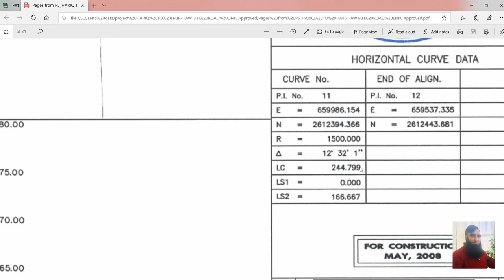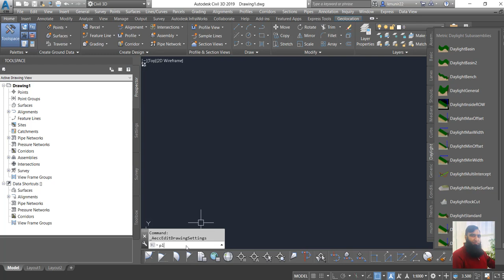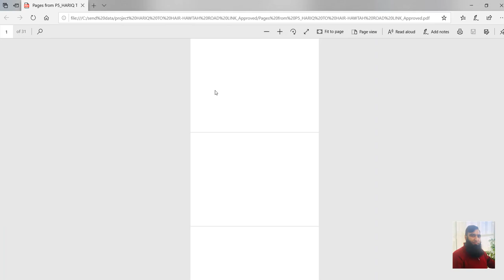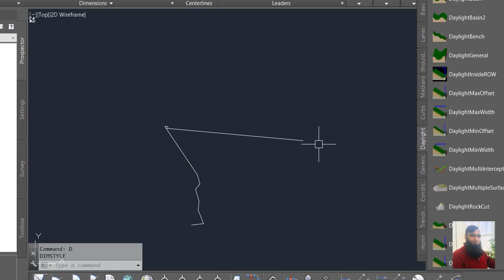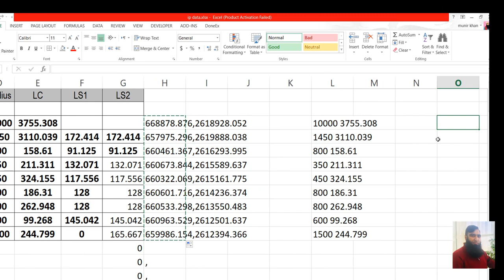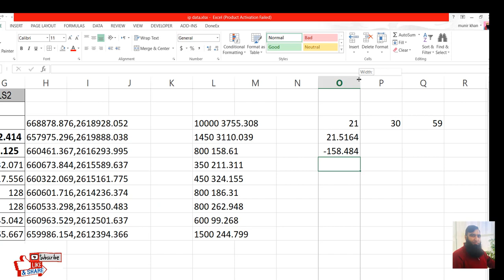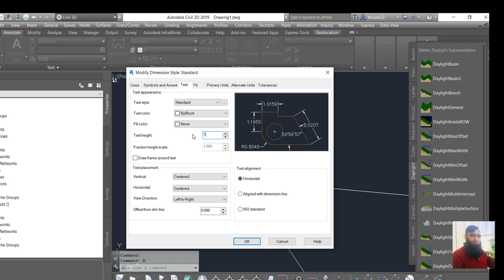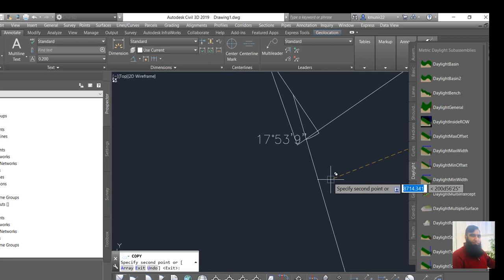How to Creat Deflection Angle of a Curve in Auto cad Part 2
Hi

how to start Road construction new project 01

deflection angle horizontal curve

how to find the deflection angle of a curve

how to start Road construction new project
road construction drawings
highway drawings autocad
road plan cad block
how to road construction shop drawings
road design example
how to create road profile in civil 3d
create profile from file civil 3d

You can easily draw road cross sections in autocad by this excel program. as wel super elevation

How to draw road cross section using Excel and AutoCAD Tutorials
How to plot LONG SECTION of road in AutoCAD by EXCEL
how to draw cross section in autocad
how to draw earthwork cross section in autocad
excel sheet for road cross section
How do I plot a cross section in AutoCAD
How do I create a cross section in Excel
How do you create a cross section
How do you find the cross sectional area of a stream
How do you calculate cross sections
how do you calculate cross section volume
volume by cross section calculator
accumulated cross sections
volume by cross section practice problems
square cross section area
how to calculate cross sectional area of road
mid sectional area method
mean sectional area method formula
mean sectional area method
mean area method of volume estimation
computation of volume in surveying
area and volumes
cut and fill
cut and fill diagram
how to read cut and fill plans
cut and fill example
cut and fill urdu hindi
urdu hindi
hindi

how to calculate cut and fill by hand

Draw cross section from Excel to AutoCAD - YouTube